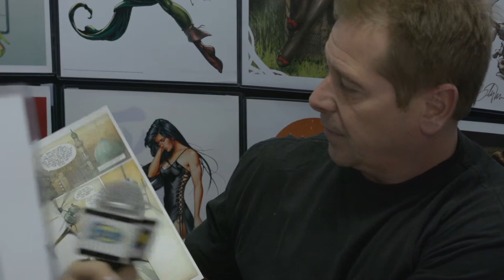Billy Tucci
This video is about Billy Tuici